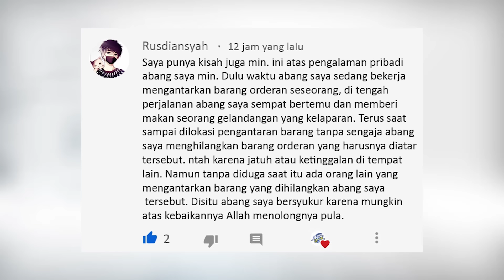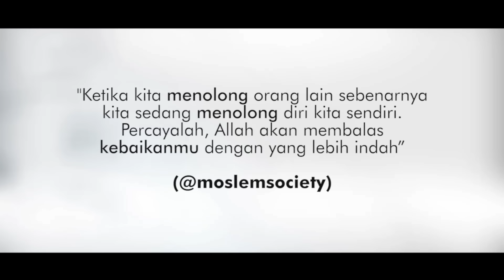BOS BESAR TITIP UANG MALAH HILANG ! HINGGA AKHIRNYA.. | JANGAN BOSAN JADI ORANG BAIK PAY IT FORWARD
Tulis komentar, pesan kebaikan apa yang kalian dapatkan dan jika ada ide video apa yang kalian ingin lihat, insyaallah kami buat.

socialexperiment jadiorangbaik inspirasikehidupan apakah kamu yakin orang jahat berasal dari orang baik yang tersakiti ? pada video inspirasi kali ini semoga bisa menjadi inspirasi kehidupan yang memberikan pesan kepada kita agar jangan bosan jadi orang baik walau ada istilah orang baik selalu disakiti tapi yakinlah Tuhan akan selalu bersama dengan orang orang baik yang peduli kepada sesama dan juga dirinya sendiri, tidak semua orang jahat terlahir dari orang baik yang tersakiti karna orang baik datangnya dari hati yang ikhlas melakukan kebaikan bukan karna pujian dari orang lain. inspirasi kehidupan terbaru pay it forward , film pay it forward
bos besar akan menjadi orang besar jika memiliki kebijaksaan dalam dirinya tidak hanya dinilai dari harta saja kisah inspiratif